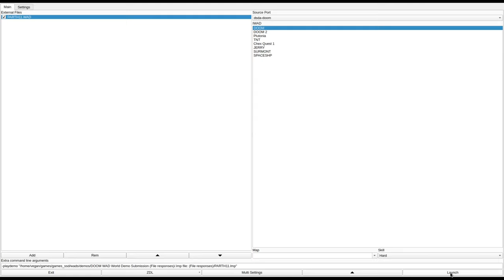DOOM 1 - PARTH11.WAD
called "Parthenon" in the /idgames FTP.
created by Bob Lange on June 16th, 1994.
from the .txt file included with the WAD:
"Parthenon was originally a beautiful rendition of the structure of the same name in Greece, but HoM considerations reduced it to the vestige you see in the exact middle of the map. (For those interested, the original still exists, and if I ever find a way to use it, it will appear in it's entirety.)

What was hoped to be a challenging pwad for deathmatches grew into this sprawling series of hallways around a large courtyard with a few challenging outer rooms.

I'm still learning, so constructive criticism is appreciated.

BTW, as the editors continue to increase in utility, one has to look at wads completed when the editors were much more crude with a degree of wonder. Look at Megawatt, or one of the other 1993 wads and be amazed."